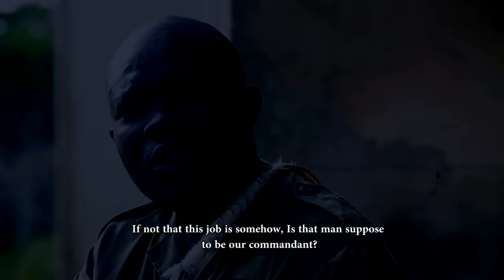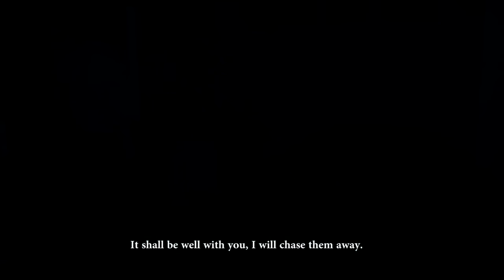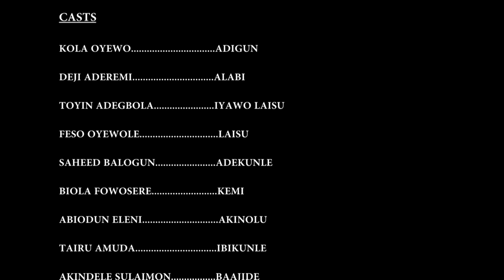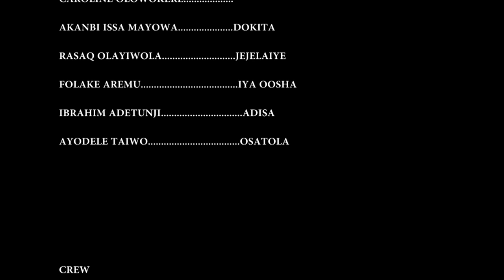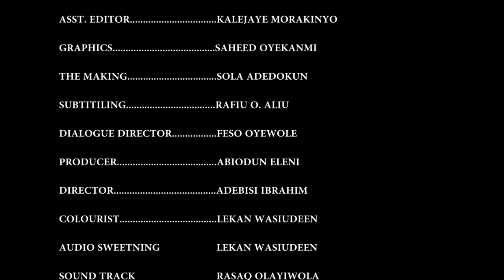ADIGUN ABULESOWO || YORUBA 2022 MOVIE || KOLA OYEWO || SAIDI BALOGUN || AIM FM TV